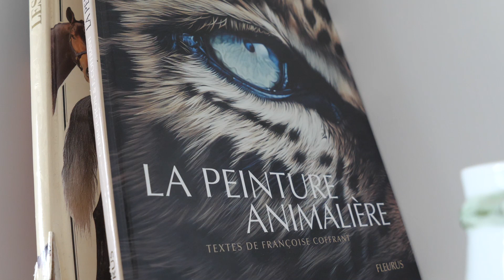Olivier Verbois, artiste peintre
Olivier Verbois est un artiste peintre animalier.
Depuis l'enfance, il a toujours dessiné. Après des études aux beaux-arts de Limoges, Olivier s'est perfectionné dans l'utilisation de l'aérographe, la technique qu'il utilise pour faire ses tableaux.